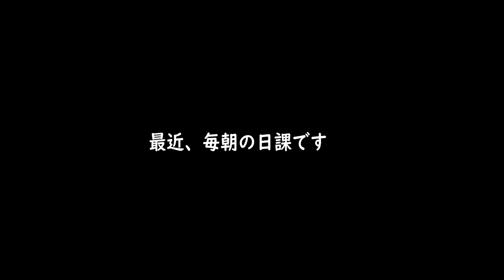朝の日課でやんす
アネキと朝から運動でやんすよ

Marroppy's！